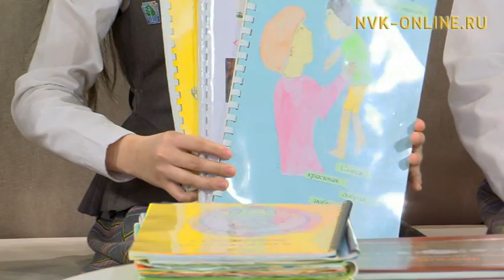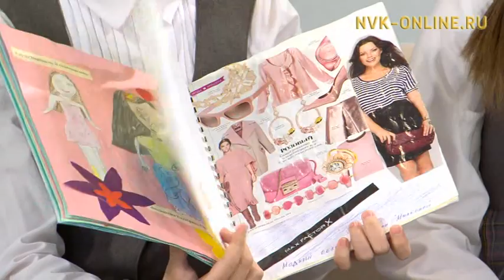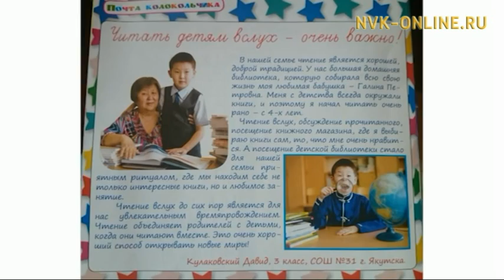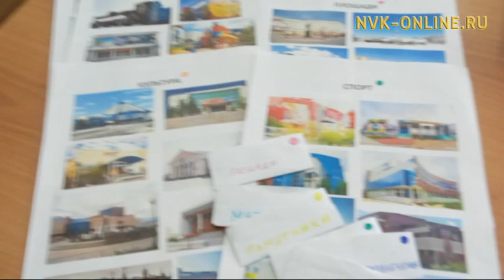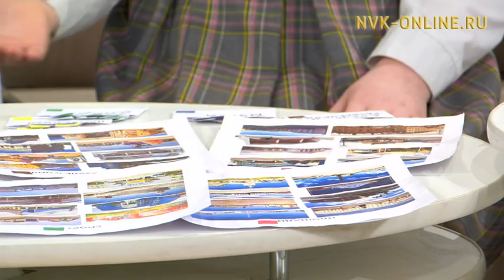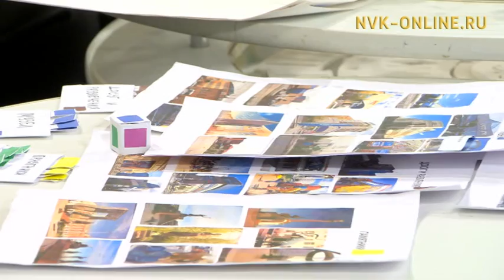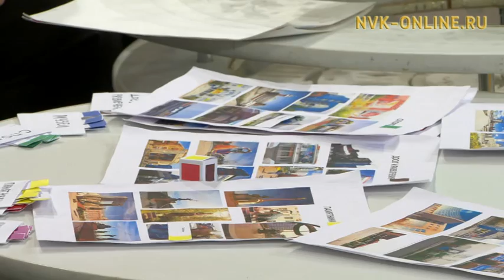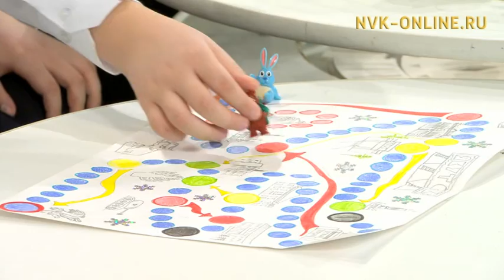Саха төрүт таҥаһа. Өй оонньуулара. Үчүгэйиэн бу сиргэ (30.01.2017)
Саха төрүт таҥаһа. Остуол оонньуутун 31№дээх оскуола оҕолоро толкуйдаатылар

Официальный сайт NVK-ONLINE.RU - Саха ииһэ, таҥаһа-саба сүппэтигэр, умнуллубатыгар, салгыы сайдарыгар энтузиаст, ис сүрэхтэриттэн кыһаллар дьон баара киһини үөрдэр. Ол курдук сүктэр кыыс  ис таҥаһыттан саҕынньаҕар диэри Сунтаар иистэнньэҥнэрэ тиктилэр. Бу уран тарбахтаах Далбар Хотуттар биэриигэ ыалдьыттыыллар. Ону таһынан Дьокуускайдааҕы 31 №-дээх оскуола үөрэнээччилэрэ остуол оонньуутун толкуйдаабыттарын көрдөрөллөр.